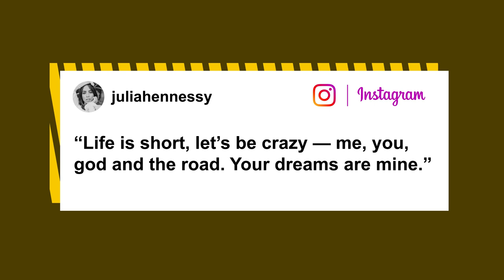Influencer dead at 22 after haunting final post: ‘Life is short, let’s be crazy’ | New York Post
Social media star Júlia Hennessy Cayuela has died at 22 after a haunting final post to her 332,000 followers: “Life is short, let’s be crazy — me, you, god and the road. Your dreams are mine.”

The raven-haired beauty influencer was on a motorbike road trip with her husband, Daniel Cayuela, when they were involved in a crash on July 15 in São José dos Pinhais outside São Paulo, Brazil.

She was airlifted to a hospital in the nearby city of Parana in critical condition, but died shortly after arrival of sudden cardiac arrest, according to Brazilian outlet O Tempo.

Daniel — an entrepreneur with more than 110,000 Instagram followers of his own — was also seriously injured, underwent shoulder surgery and remains in intensive care.